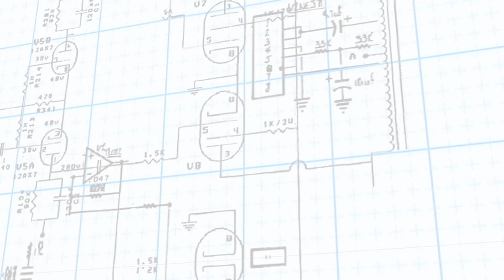Designa CU de la UNAM a Alberto Ken Oyama Nakagawa, integrante de la Junta de Gobierno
DGCS
UNAM
16 de Diciembre de 2021